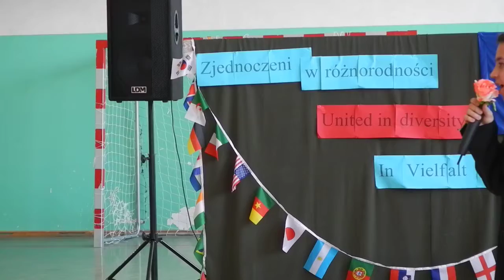Francja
Dzień Języków, Zespół Szkół w Rzeczniowie, 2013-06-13